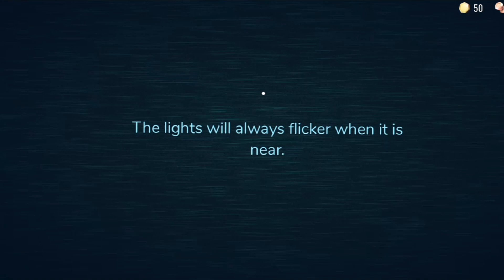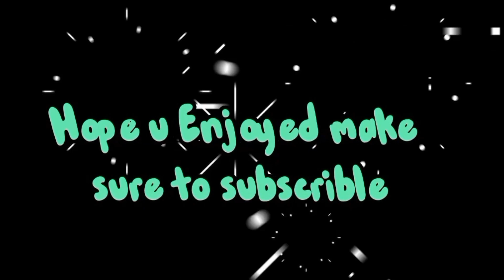Roblox Doors But I'm Too Lazy To Entertain You! | FinexxDGT